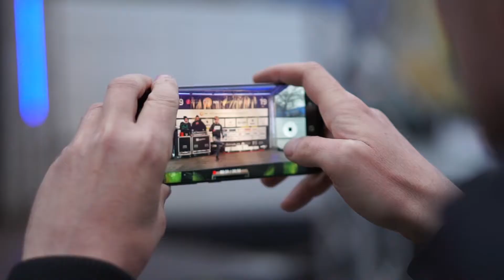NIGHT RUN Ostrava 2019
NIGHT RUN v Ostravě odstartoval i přes nepřízeň počasí ve velkém stylu. Prožijte znovu jedinečnou atmosféru tohoto neopakovatelného závodu. Fotografie podle startovních čísel na